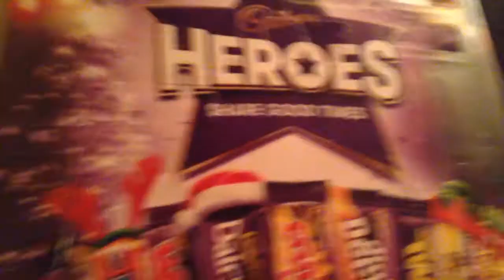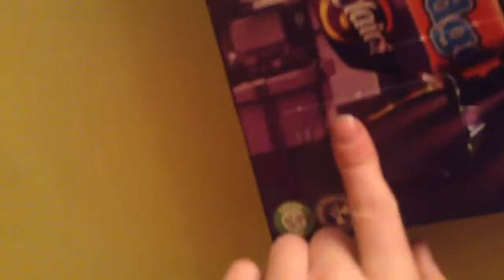Vlogmas day 13